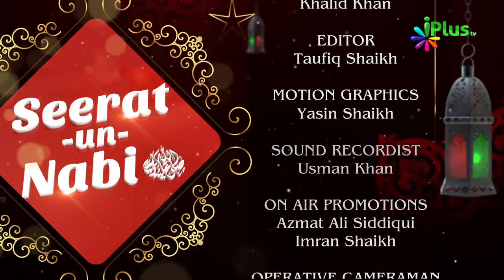Seerat Un Nabi saw Ep 02 By Muhammad Kazim - iplus tv - Nabi Ki Zindagi